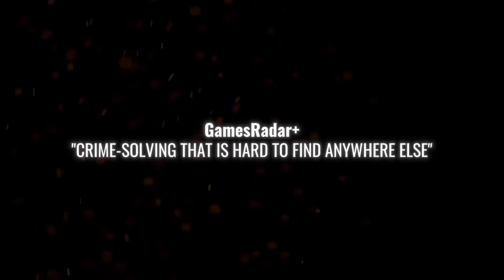Sherlock Holmes: Chapter One - Release Date Trailer | GameInsidersDE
Der Release zu Sherlock Holmes Chapter One ist bekannt, wann das spiel erscheint Erfahrt Ihr im Trailer.

Wir sind mehr als ein Team.